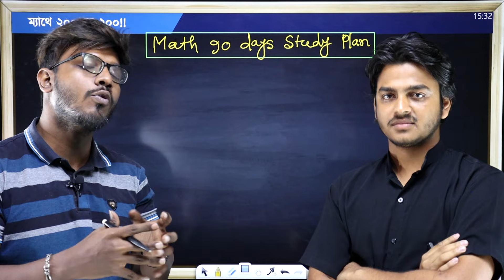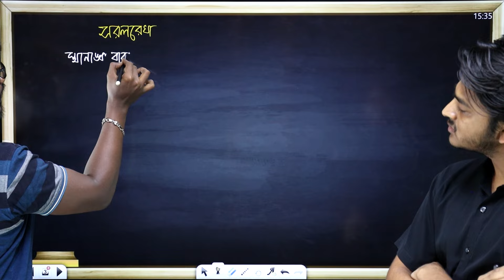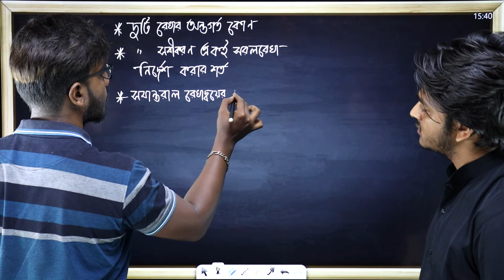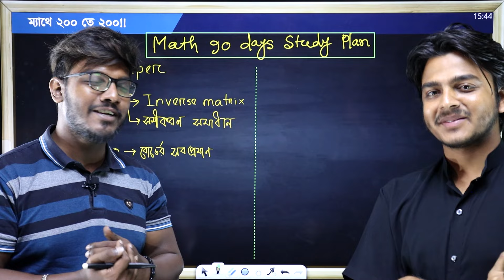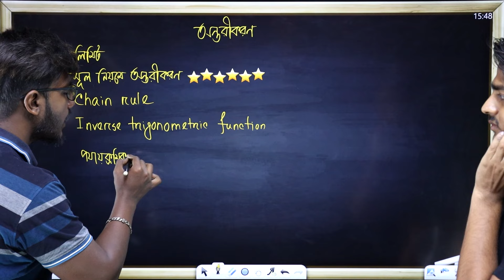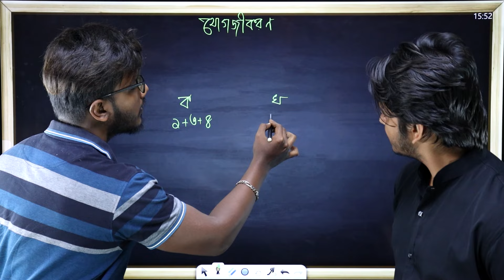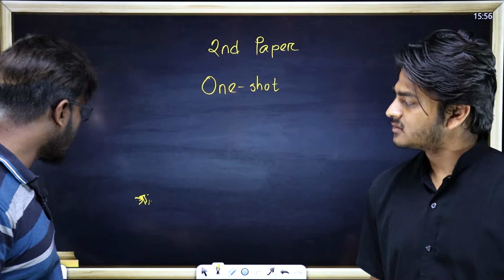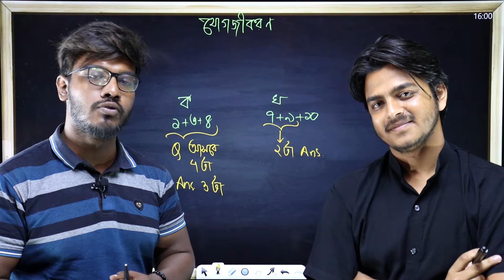HSC'24:90 Days Math Study Plan Analysis for Board Exam| চ্যাপ্টার ভিত্তিক পড়াশোনার সাজেশন | Milton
𝐌𝐢𝐥𝐭𝐨𝐧 𝐊𝐡𝐚𝐧𝐝𝐨𝐤𝐚𝐫 𝐕𝐚𝐢𝐲𝐚
𝐁𝐮𝐭𝐞𝐱(𝐇𝐒𝐂'𝟏𝟗,𝟒+ 𝐘𝐞𝐚𝐫𝐬 𝐓𝐞𝐚𝐜𝐡𝐢𝐧𝐠 𝐄𝐱𝐩.)
𝐂𝐡𝐞𝐦𝐢𝐬𝐭𝐫𝐲 𝐓𝐞𝐚𝐜𝐡𝐞𝐫: 𝟏𝟎 𝐌𝐢𝐧𝐮𝐭𝐞 𝐒𝐜𝐡𝐨𝐨𝐥
𝐄𝐱-𝐔𝐝𝐯𝐚𝐬𝐡

📌কী কী থাকছে এই মেন্টরশীপ প্রোগ্রামে?
✅ ১০ টি জুম সেশনের মিল্টন ভাইয়ার সাথে সরাসরি পরামর্শ নেওয়ার সুবিধা।
✅ নিজের প্রবলেমগুলো শেয়ার করে,দূর্বলতা অনুযায়ী পড়ার রুটিন গুছিয়ে নেওয়ার পরামর্শ।
✅ পরীক্ষার স্ট্রাটেজি সাজিয়ে নেওয়ার সেশন।
✅ আগামি ৩ মাস জুড়ে ভাইয়ার Inspiration and Support

✅এডমিশন পরবর্তী দক্ষতা অনুযায়ী মিল্টন ভাইয়ার টিমের কাজ করার সুযোগ।

📣 প্রোগ্রাম ফিসঃ ২২০/- টাকা মাত্র
📣 BKash : 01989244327 (Personal), Nagad: 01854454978

📣1st Zoom Session: 3th Fabruary,3:00 PM

☑️ ভর্তি প্রক্রিয়াঃ বিকাশ নম্বরে পে করার পর Transaction Id মিল্টন ভাইয়ার টেলিগ্রাম গ্রুপ Biddarthi তে দিতে হবে। Id মিলিয়ে 𝟏-𝐓𝐨-𝟏 𝐌𝐞𝐧𝐭𝐨𝐫𝐬𝐡𝐢𝐩 𝐅𝐨𝐫 𝐇𝐒𝐂'𝟐𝟒  গ্রুপে এড করে নেওয়া হবে। জুম সেশন লিংক ও রেকর্ডেড ভিডিও ম্যাটেরিয়ালস উক্ত গ্রুপে শেয়ার করা হবে।

 / miltonkhandokar02

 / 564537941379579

hsc'24 batch
কীভবে লেখাপড়া করলে সিলেবাস কভার হবে এবং HSC Board Exam এ এডমিশনের জন্য পর্যাপ্ত মার্ক পাবে।

hsc 24 test exam
test exam
after test exam guideline
gudeline videos for hsc24

Milton Khandokar,currently studying in Bangaldesh University of Textiles(Butex) is a guy from lower middle class background
and trying to learn quality as much as he can.This channel is made for sharing what he learnt and learning currently and also for